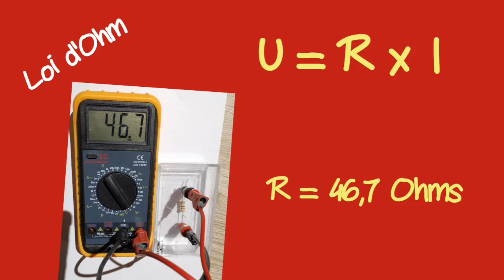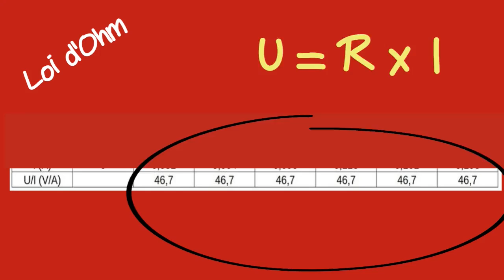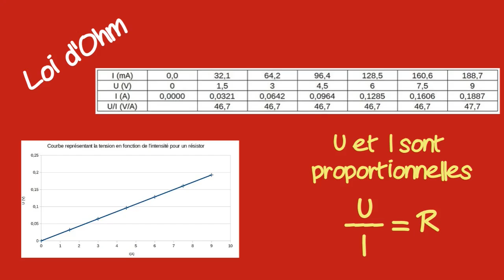comprendre la loi d'Ohm🔋: électricité collège (niveau 3ème et plus)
🔋 comprendre la loi d'ohm et comment la retrouver par l'expérience